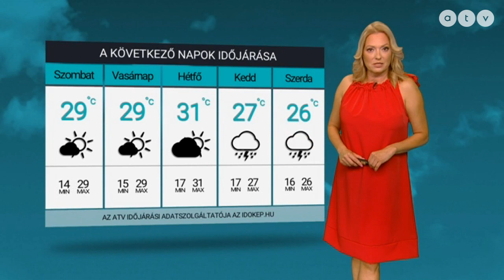ATV időjárás-jelentés 2021.08.20.